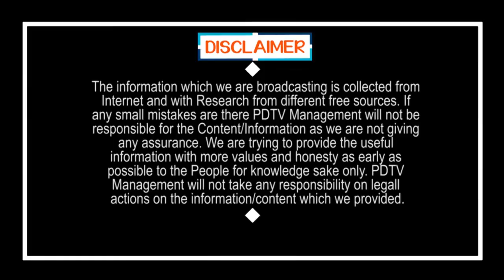Main Reason For Kadiri Baburao Join in YSRCP | బాబూరావు జగన్ పార్టీలో చేరడం వెనక అసలు కారణం ఇదీ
బాబూరావు జగన్ పార్టీలో చేరడం వెనక అసలు కారణం ఇదీ | Main Reason For Kadiri Baburao Join in YSRCP | PDTV News